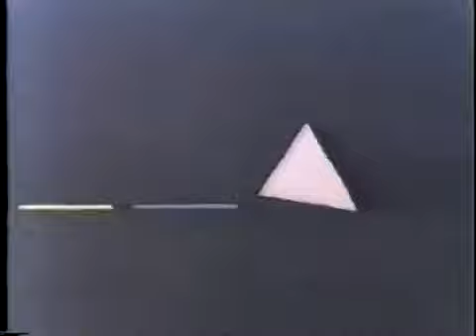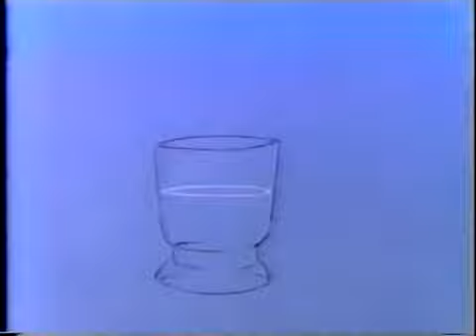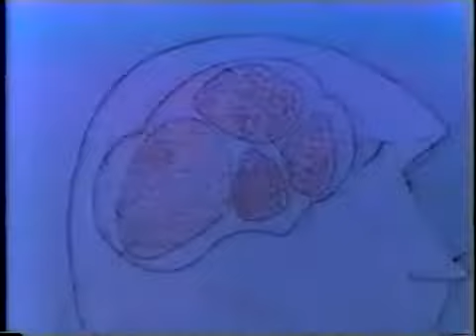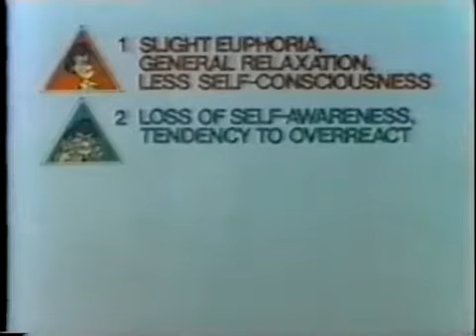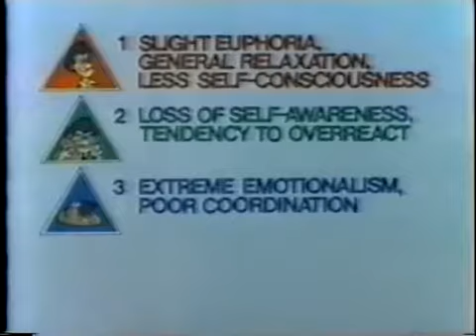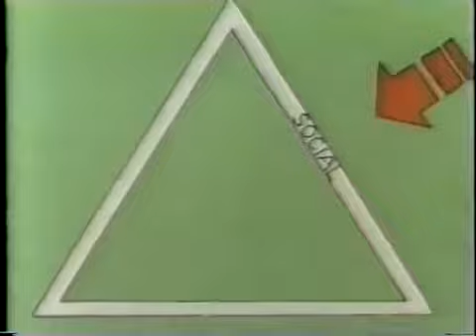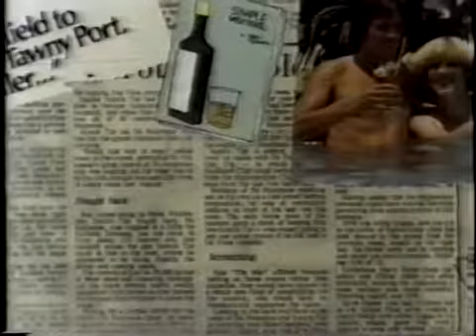5 - Comprender el uso y abuso del alcohol